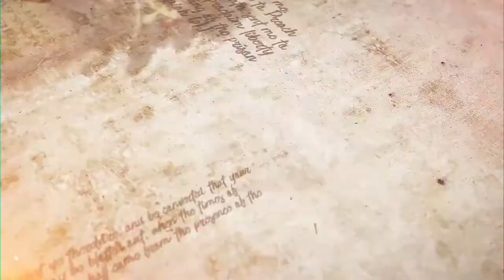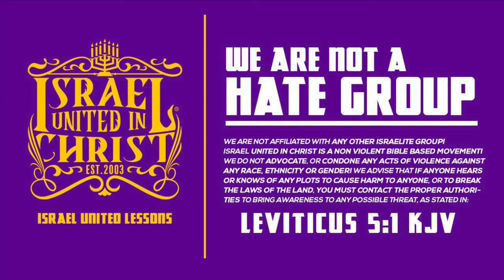IUIC | The Requirements Of Israelites